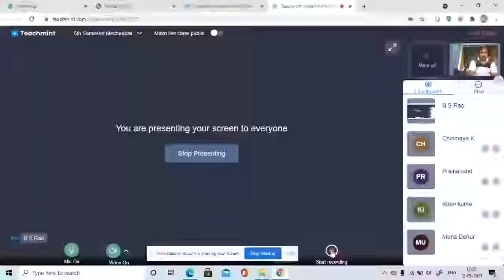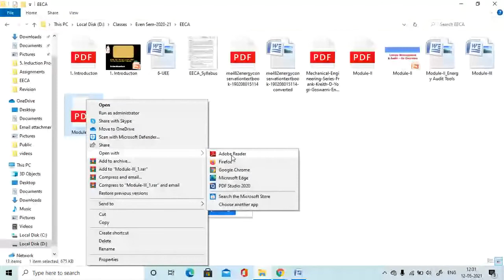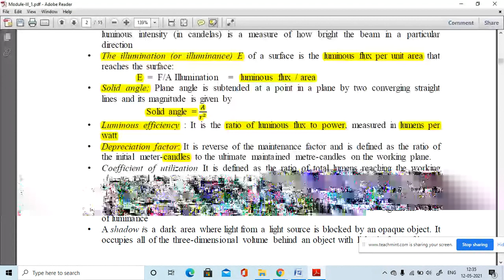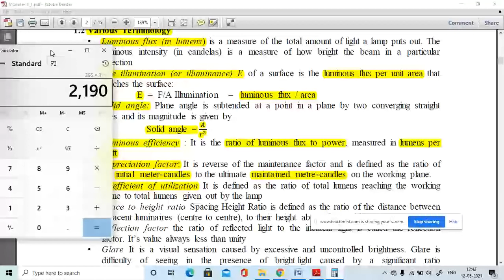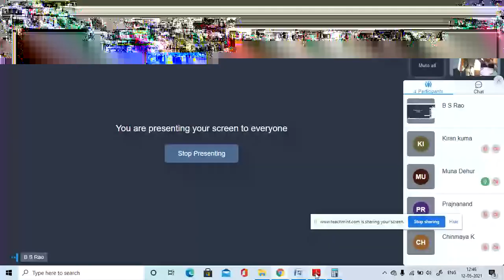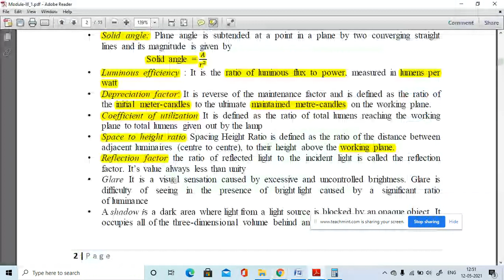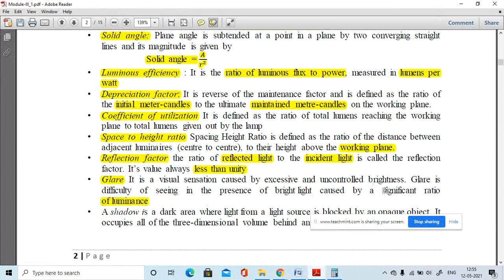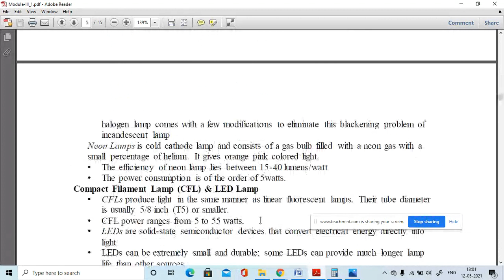Illumination, luminous flux, lumen, luminous Part 1 Through Teachmint App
Luminous flux (in lumens) is a measure of the total amount of light a lamp puts out. The luminous intensity (in candelas) is a measure of how bright the beam in a particular direction
• The illumination (or illuminance) E of a surface is the luminous flux per unit area that reaches the surface:
E = F/A Illumination = luminous flux / area
• Solid angle: Plane angle is subtended at a point in a plane by two converging straight lines and its magnitude is given by
Solid angle = 𝐴𝑟2
• Luminous efficiency : It is the ratio of luminous flux to power, measured in lumens per watt
• Depreciation factor: It is reverse of the maintenance factor and is defined as the ratio of the initial meter-candles to the ultimate maintained metre-candles on the working plane.
• Coefficient of utilization It is defined as the ratio of total lumens reaching the working plane to total lumens given out by the lamp
• Space to height ratio Spacing Height Ratio is defined as the ratio of the distance between adjacent luminaires (centre to centre), to their height above the working plane.
• Reflection factor the ratio of reflected light to the incident light is called the reflection factor. It’s value always less than unity
• Glare It is a visual sensation caused by excessive and uncontrolled brightness. Glare is difficulty of seeing in the presence of bright light caused by a significant ratio of luminance
• A shadow is a dark area where light from a light source is blocked by an opaque object. It occupies all of the three-dimensional volume behind an object with light in front of it.